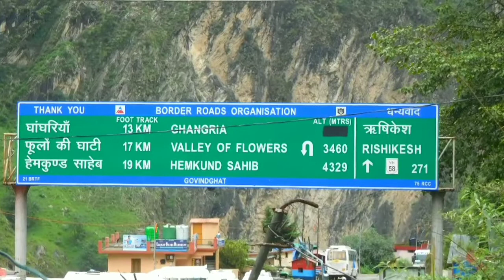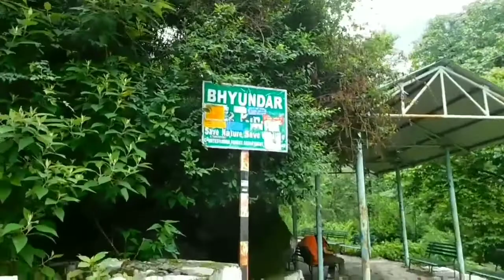Valley of flowers part 1 || full guide line in bengali Haridwar to ghangharia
Howrah to haridwar
Full guidelines of valley of flowers
Valley of flower guidelines
Valley of flowers bengali